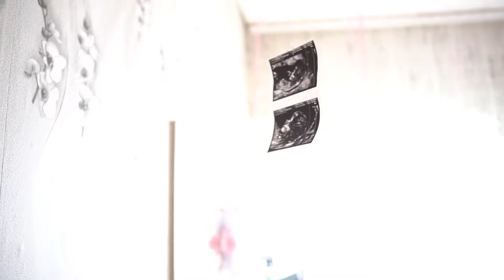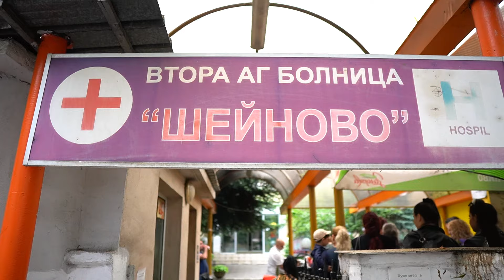Изписването на светлина